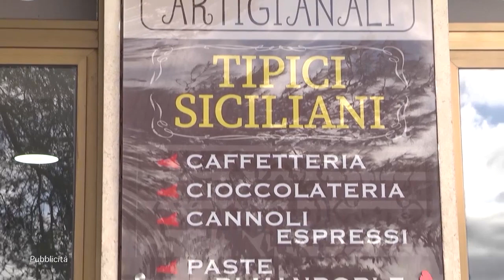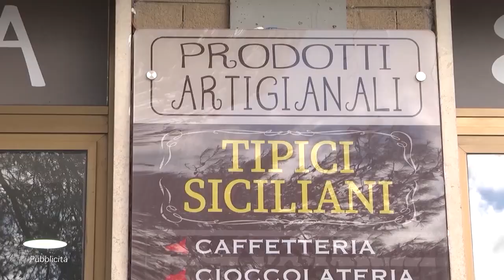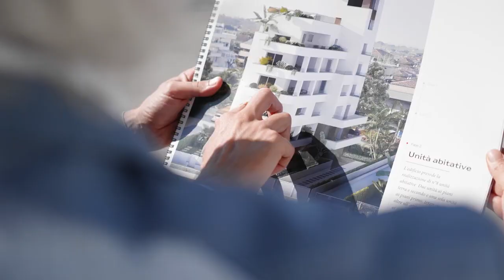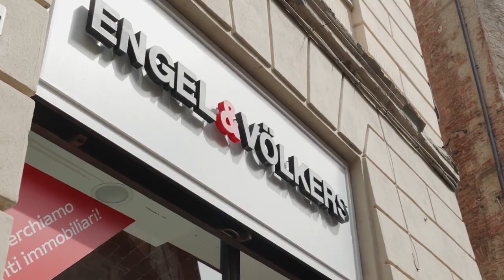Studio 90 Lunedi 5 dicembre 2022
Trasmissione Studio 90° Lunedì VII stagione. Conduce Fabio Meattelli. Con la partecipazione di Giacomo Bevilacqua e Stefano Bagliani.